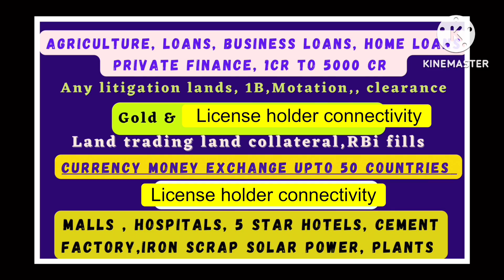11 Acres Agriculture land sale Puttaparthi district Gorantla